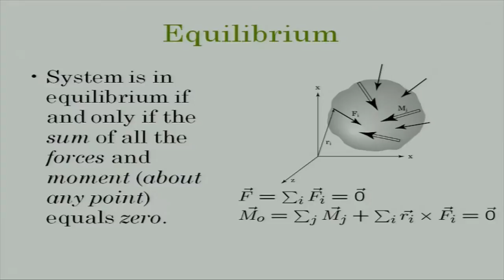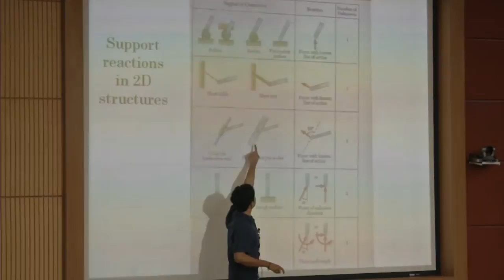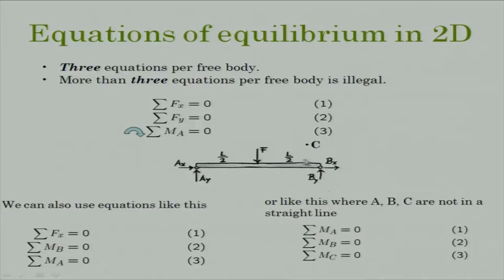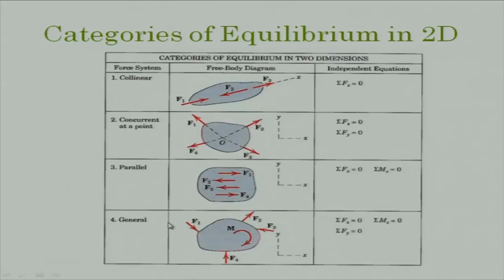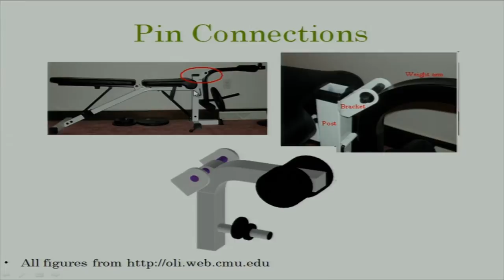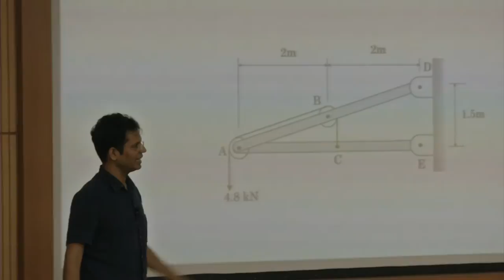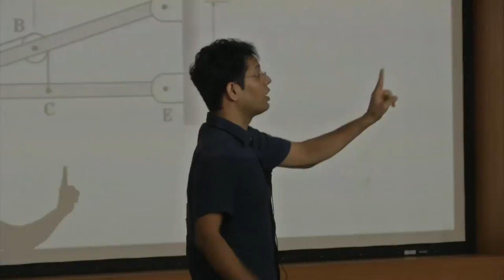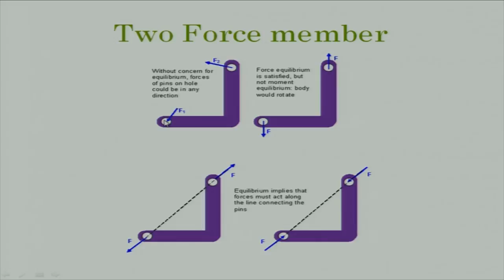EM C L4A 2D Equilibrium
This is part A of 4th session of Engineering Mechanics workshop arranged for coordinators. It was delivered by Prof. Mandar Inamdar from IIT Bombay.

In this session he talked about 2D equilibrium, constraints and reactions, structure, different structural supports, support reactions in 2D structures, modeling 3D problem as 2D and solved a bunch of problems.